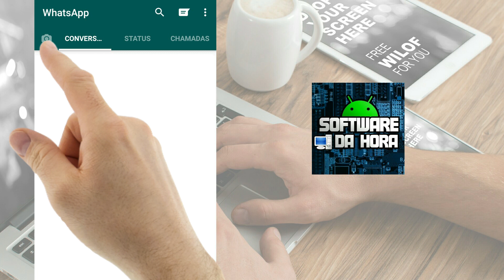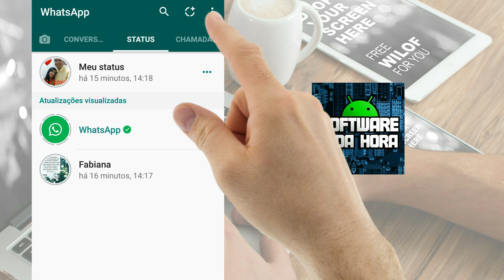NOVOS RECURSOS do whatsapp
Conheça os novos recursos do whatsapp neste vídeo. Espero que goste abraço

O vídeo foi feito com captura de tela para preservar os dados dos nosso contatos do whatsapp.

Skype: sdhora

Música